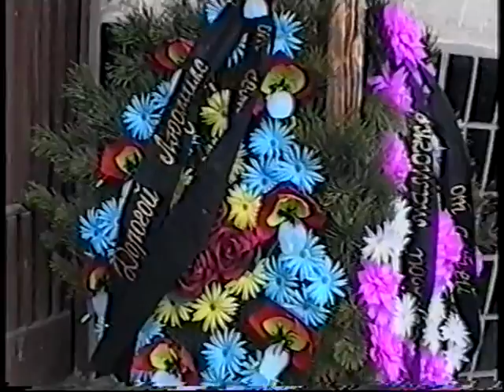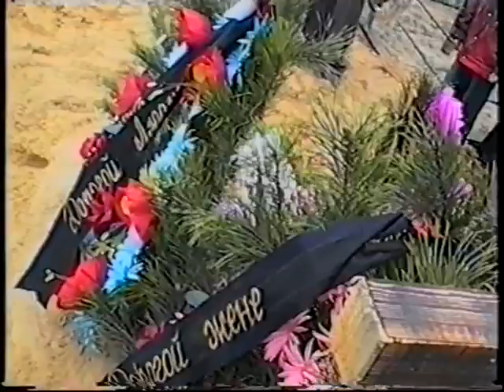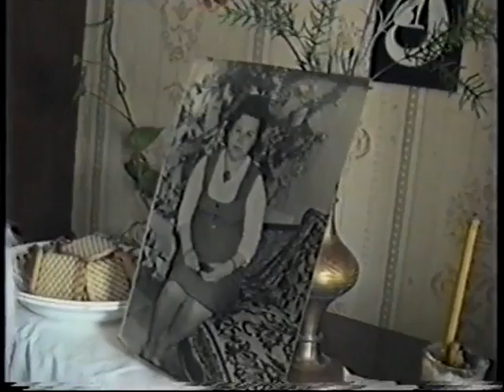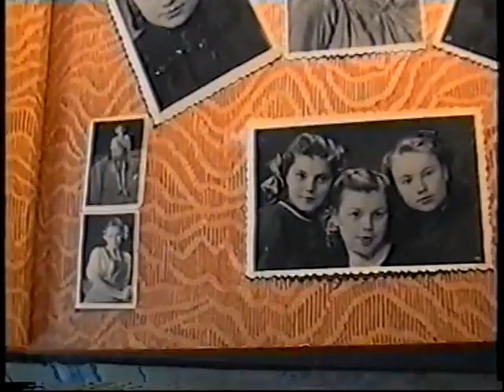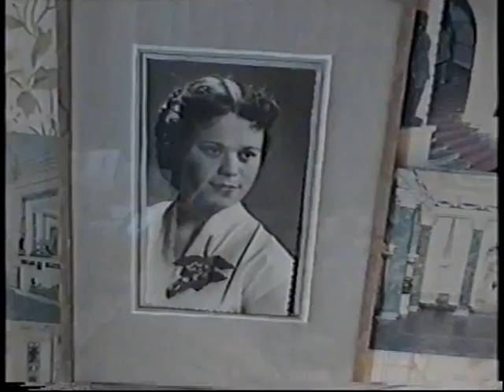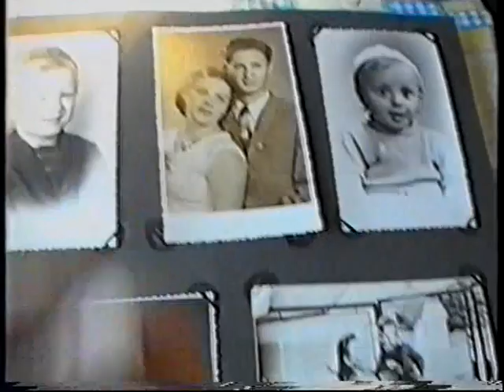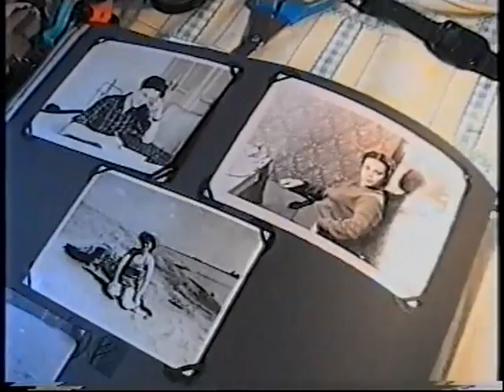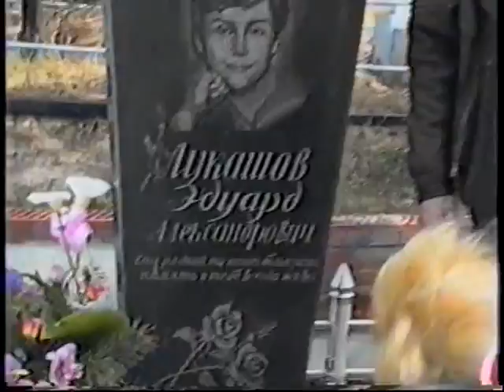Похороны Гетман Людмилы Александровны 9.4.2000г.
Северодонецк